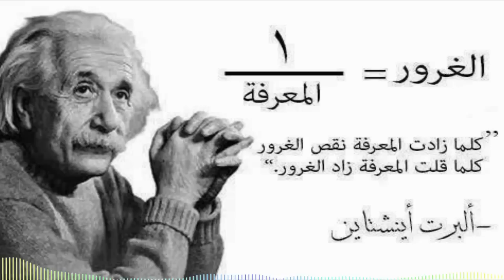El Houcine Amrrakchi - Yan Tighra Adounit (EXCLUSIVE) | (الحسين امراكشي - يان تغرا الدونيت (حصريآ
الحسين امراكشي - يان تغرا الدونيت (حصريآ) | 2019
El Houcine Amrrakchi - Yan Tighra Adounit (EXCLUSIVE) | 2019

كلمات  و ألحان  : الحسين أمراكشي
تسجيل و مكساج : استوديو اشتوكة موزيك